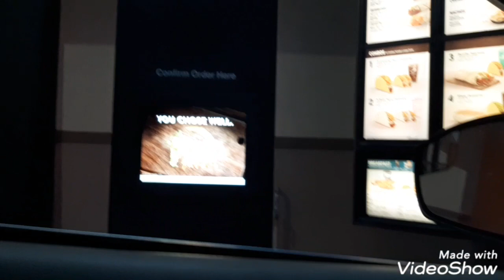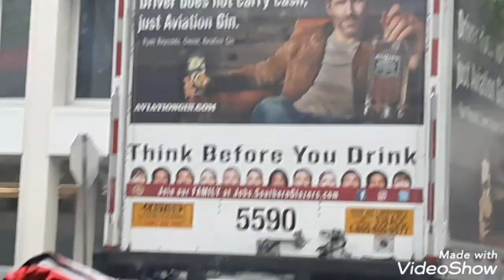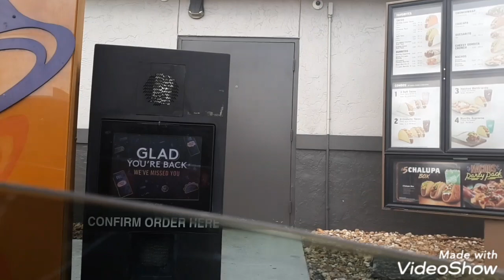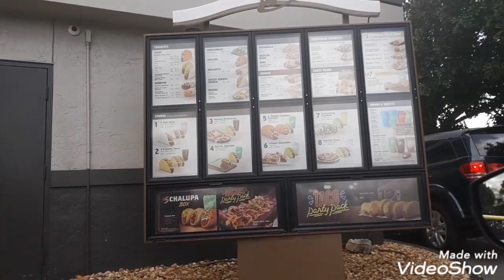TWEAKERS TACOS AND BABY TURTLES